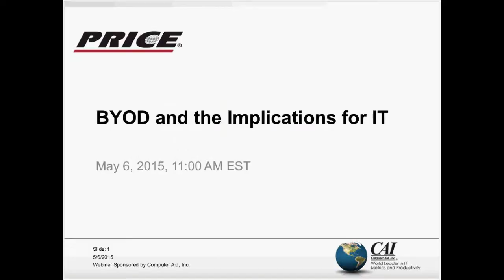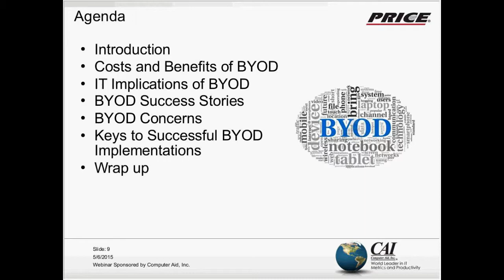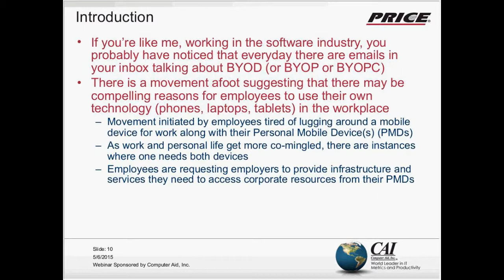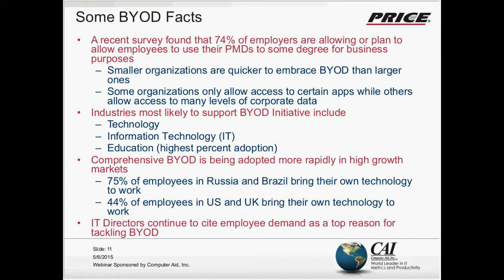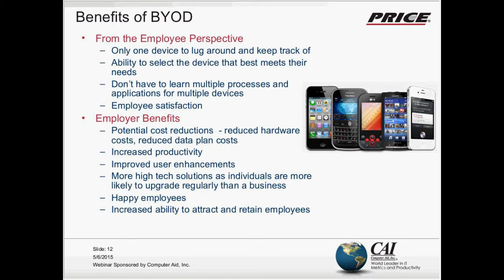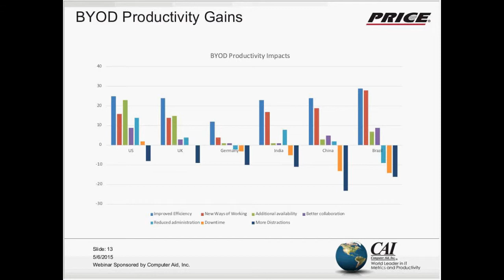BYOD And The Implications For IT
This webinar introduces the concept of BYOD and examines BYOD successes and failures in the industry to date.

ABOUT THE PRESENTER:
Arlene F. Minkiewicz is the Chief Scientist at PRICE Systems, LLC with over 27 years of experience at PRICE building cost models.  She leads the cost research activity for TruePlanning, the suite of cost estimating products that PRICE provides.  She is a software measurement expert dedicated to finding creative solutions focused on helping make software development professionals successful.  She is widely published and speaks frequently on software related topics.